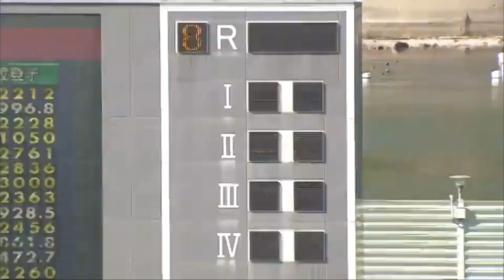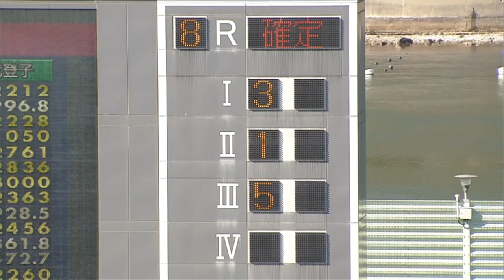③平高奈菜選手まくり差し！⑤大山千広選手 ぶん回して最後まで3着争い！ 鳴門8R G3オールレディース 渦の女王決定戦【ボートレース・競艇】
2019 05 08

3連単　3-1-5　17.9倍　6番人気